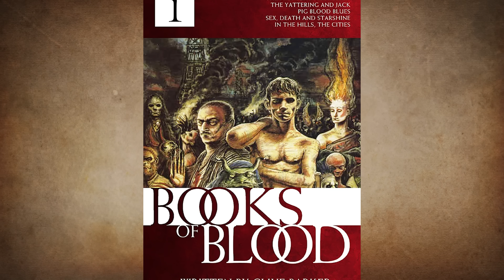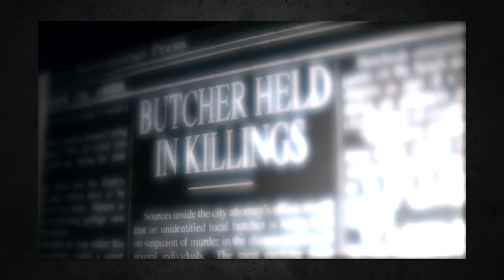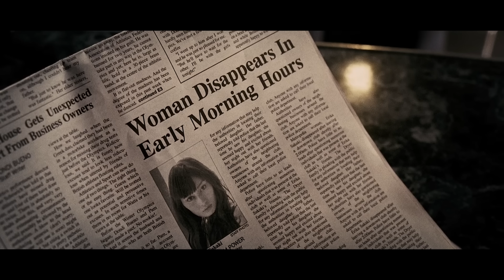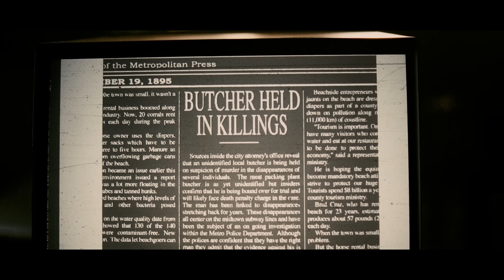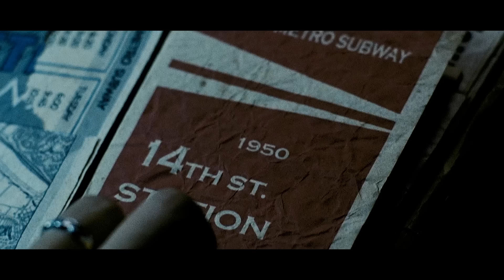THE MIDNIGHT MEAT TRAIN (2008) Ending Explained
From Clive Barker (Hellraiser, Candyman) comes The Midnight Meat Train, where we follow a young photographer (Bradley Cooper) in the big city who encounters a mysterious killer butcher in the subway. He's led down a road to darkness that threatens to swallow him whole. We're breaking down the story, including everything we learn about The Butcher, as well explaining the ending and comparing it to the original short story.

FAN MAIL:
FoundFlix
6009 W Parker Rd Suite 149-174